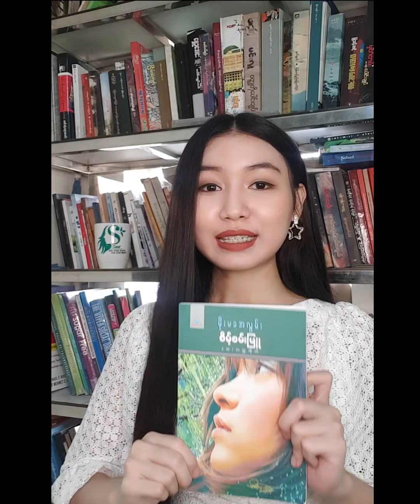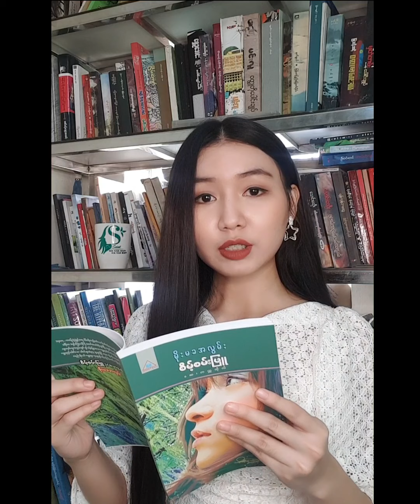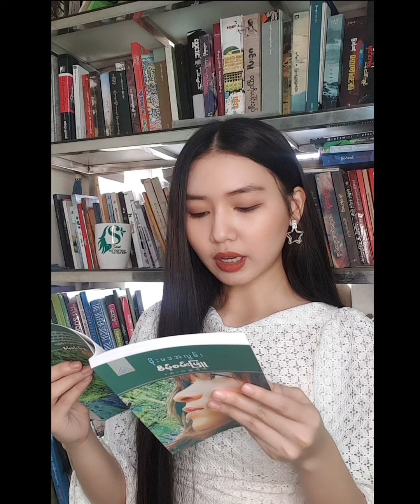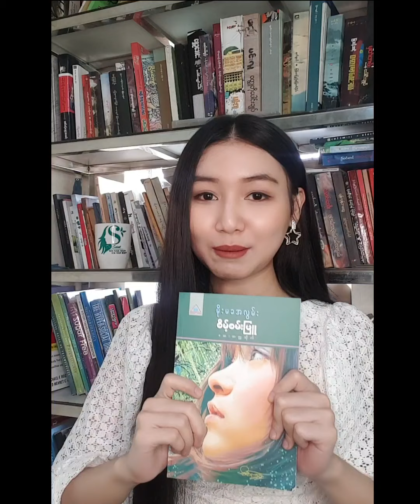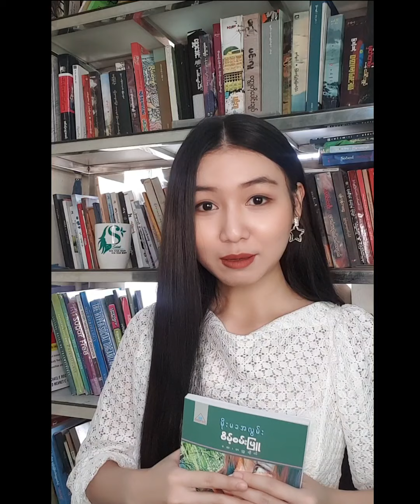75th Birthday Wish For State Counsellor Daw Aung Sann U Kyi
က်မတို႔ေပးႏိုင္တဲ့ သူ႔အတြက္ အေကာင္းဆံုး လက္ေဆာင္ကေတာ့ တာဝန္ေက်ပြန္တဲ့ ႏိုင္ငံသားေကာင္းျဖစ္ေနဖို႔ပဲ မို႔လား .

Happy Birthday ပါ ႏိုင္ငံေတာ္အတိုင္ပင္ခံပုဂိၢဳလ္ အေမေဒၚေအာင္ဆန္းစုၾကည္ 🌿❤🌿

ခ်စ္စြာေသာ ...
စိမ့္စမ္းျဖဴ (ေဆးတကၠသိုလ္)